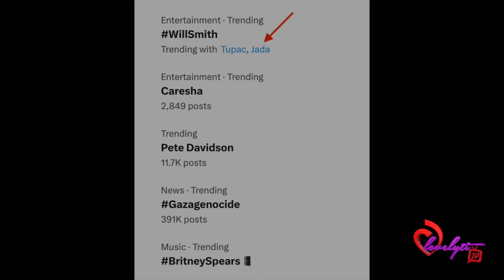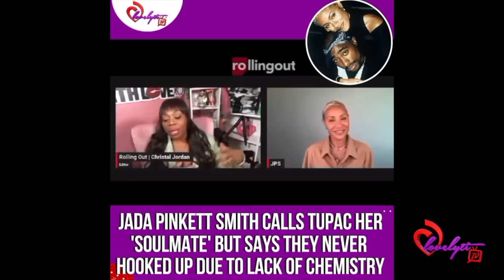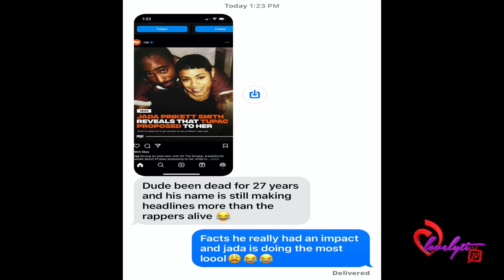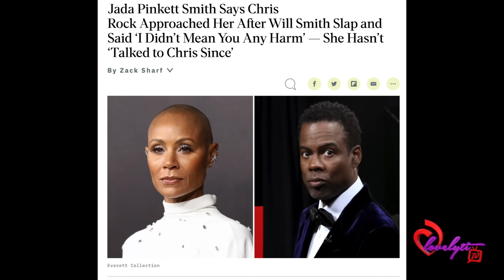Jada says 2pac was her soulmate, Chris tried to date her and Will hadn't called her wifey in years